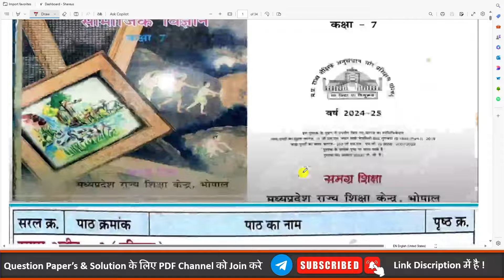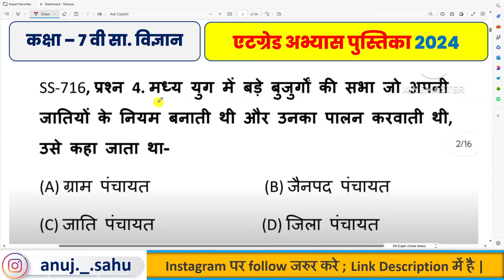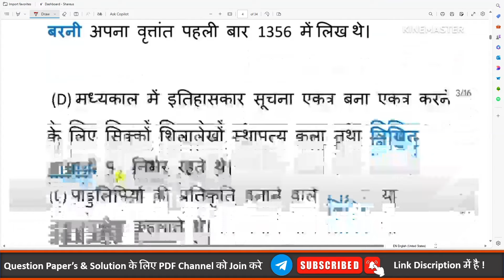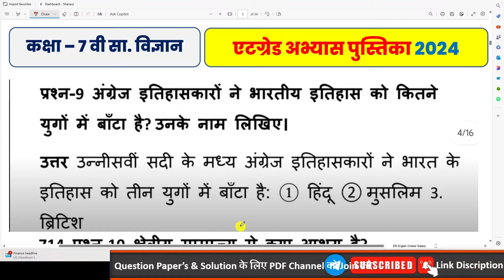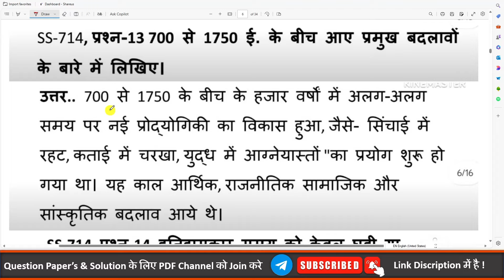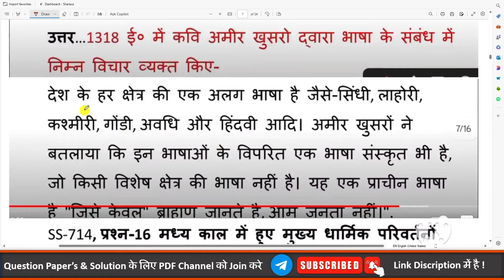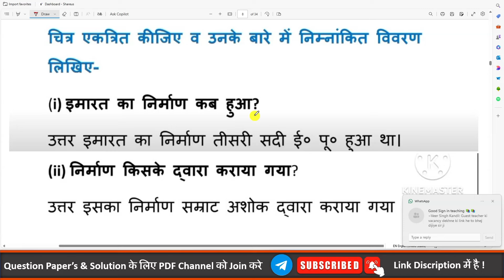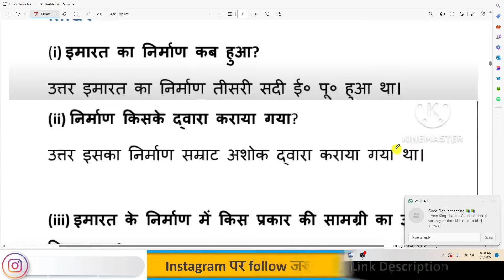8 ग्रेड अभ्यास पुस्तिका कक्षा 7 सामाजिक विज्ञान इतिहास अध्याय 1 प्रारंभिक कथन हजार वर्षों के दौरान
8 ग्रेड अभ्यास पुस्तिका कक्षा 7 सामाजिक विज्ञान इतिहास अध्याय 1 प्रारंभिक कथन हजार वर्षों के दौरान
👇🌀 Follow Us 🌀👇